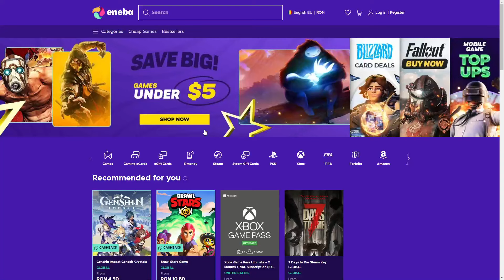TRIO SQUAD ZZANDREI REGELE PUBG!